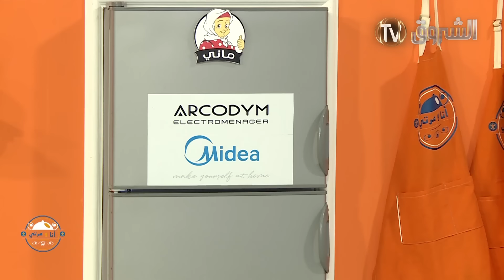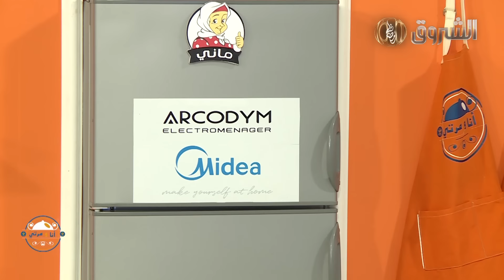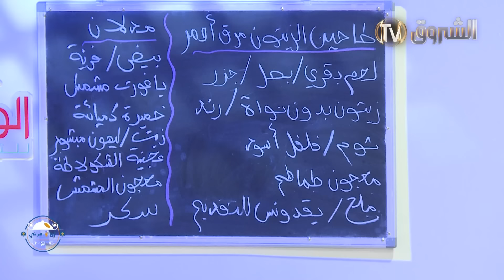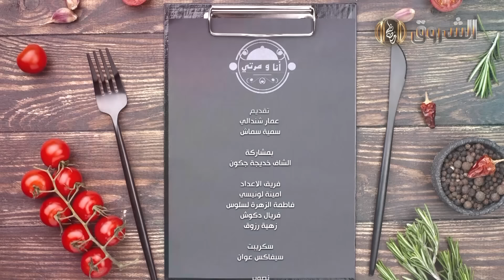أنا ومرتي | الحلقة 28 | ana we marti | episode 28